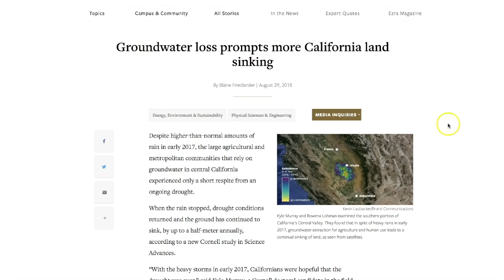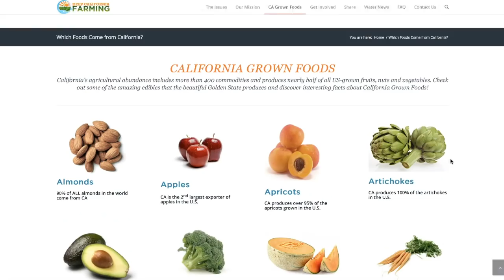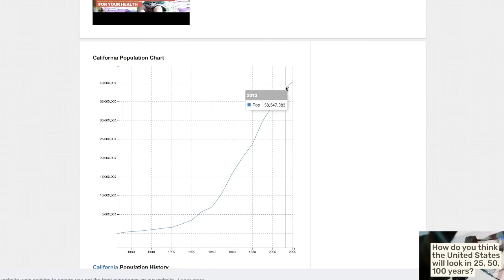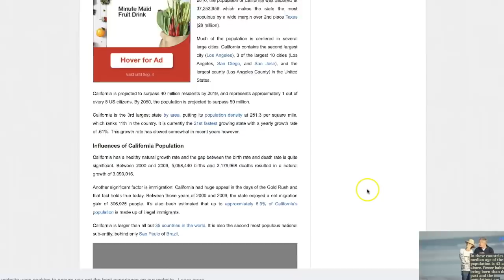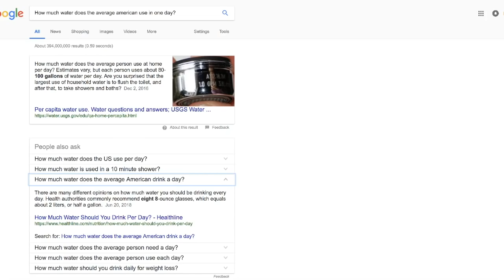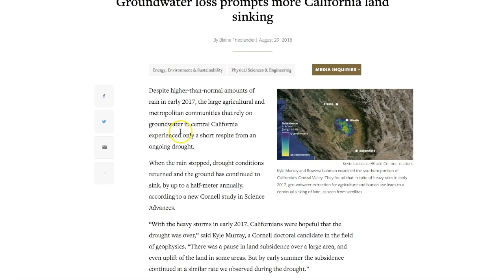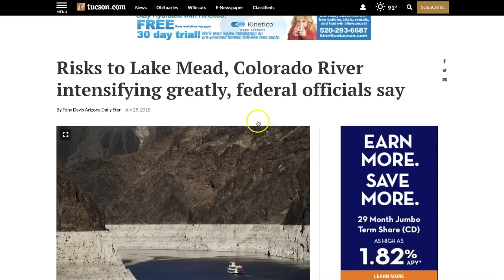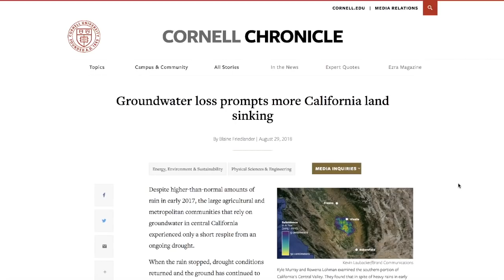Parts of the Earth literally SINKING at a fast pace - Earth changing forever!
SEPT 2, 2018:   ~Climate Phenomenon~ | Climate Chaos causing rapid earth changes!